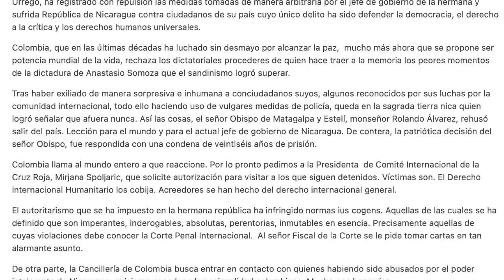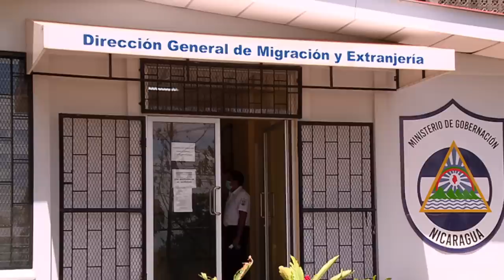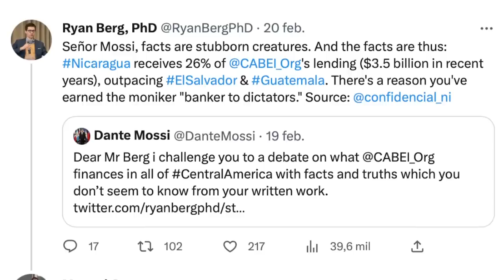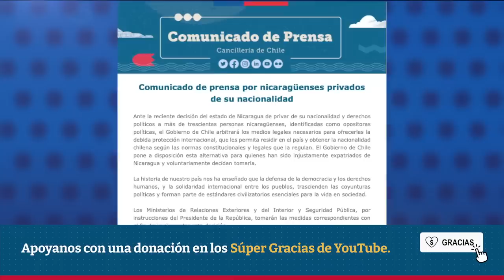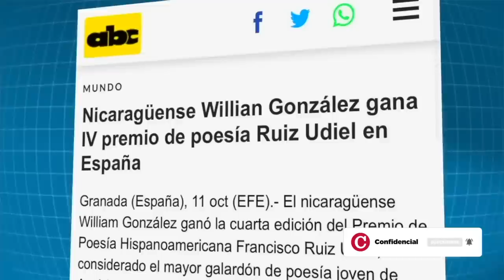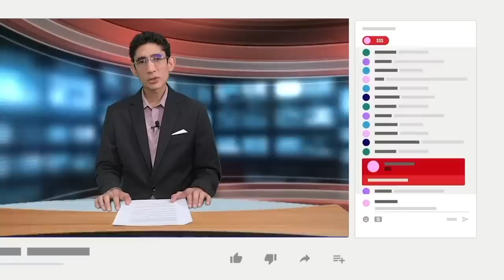Colombia pide que Corte Penal Internacional actúe ante "proceder dictatorial" de Ortega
El Gobierno de Colombia repudió este jueves “los dictatoriales procederes” del régimen de Daniel Ortega, que retiró la nacionalidad a 317 personas y mantiene aún a 35 presos políticos, y pidió a la Corte Penal Internacional “tomar cartas en tan alarmante asunto”.
En un comunicado de la Cancillería, Colombia expresa su “repulsión” a “las medidas tomadas de manera arbitraria” por el presidente Ortega contra personas “cuyo único delito ha sido defender la democracia, el derecho a la crítica y los derechos humanos universales”.
La administración de Gustavo Petro demandó a la presidenta del Comité Internacional de la Cruz Roja, Mirjana Spoljaric, que solicite “autorización para visitar a los que siguen detenidos”.
Además, el Gobierno colombiano aseguró que busca contacto con los nicaragüenses víctimas del despojo de su nacionalidad, que quieran acceder a la ciudadanía colombiana.

- Ortega ha regalado 130 nacionalidades a aliados políticos y prófugos de la justicia.
- Dante Mossi acepta debatir sobre el rol del BCIE en el Diálogo Interamericano.
- Gioconda Belli aceptará la nacionalidad chilena.
- EE.UU. alista normativa que dificultará a migrantes solicitar asilo.